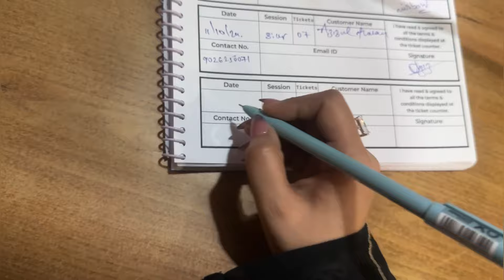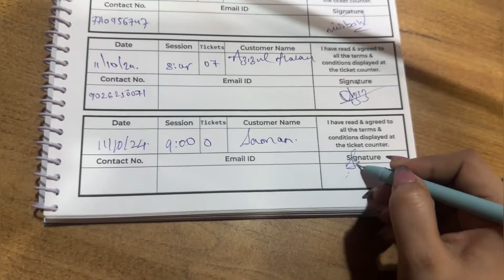COUSINS DAY | SNOW WORLD | GAME & MOVIE NIGHT | NIGHT OUT❄️♥️🏂🍿Baba Siddiqui is no more😢